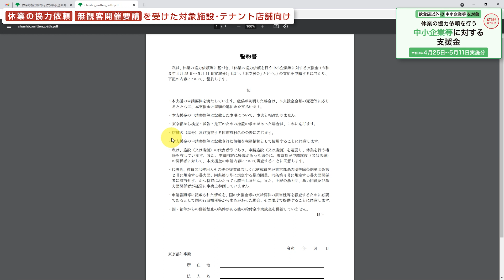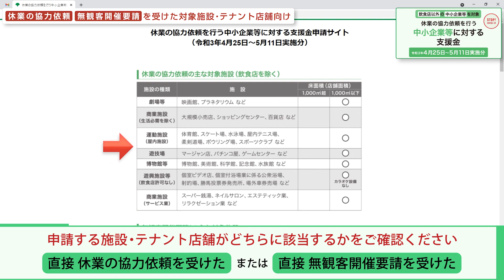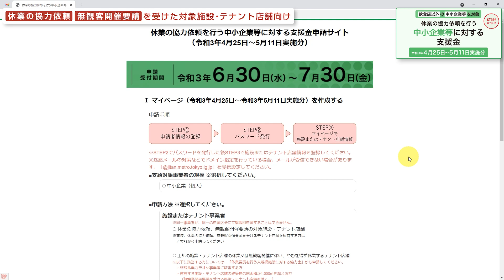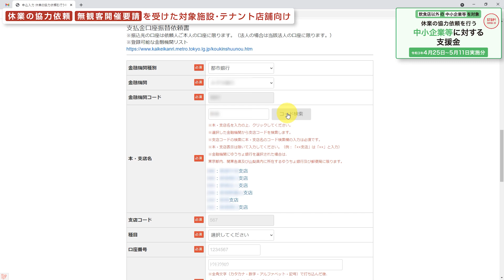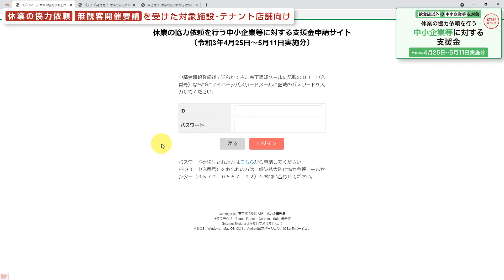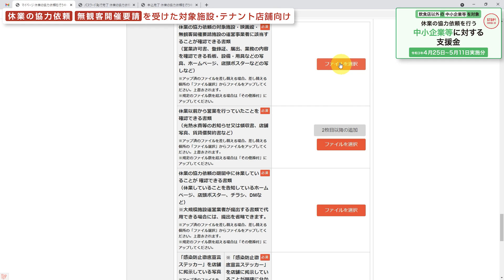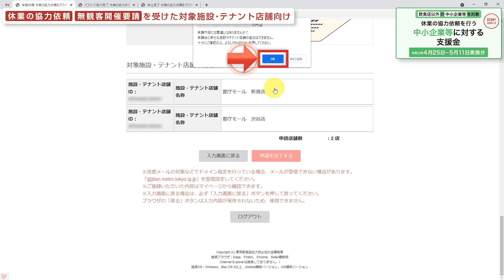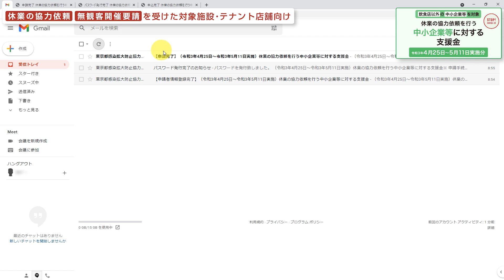東京都「休業の協力依頼を行う中小企業等に対する支援金」休業の協力依頼・無観客開催要請を受けた対象施設・テナント向け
申請受付期間：令和3年6月30日～令和3年7月30日

0:00　1.オンライン申請の準備
1:03　2.申請サイトへアクセス
2:58　3.申請者情報の登録
4:27　4.パスワードの発行
4:47　5.マイページへのアクセス～申請情報の編集
5:10　5.テナント店舗情報の登録
6:09　6.登録内容の確認～申請完了
7:13　7.審査進捗の確認方法